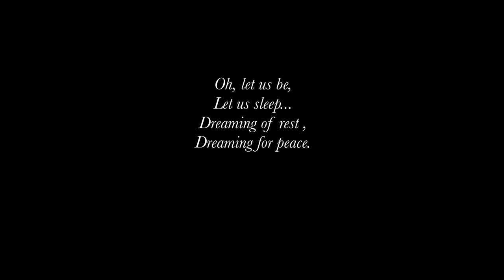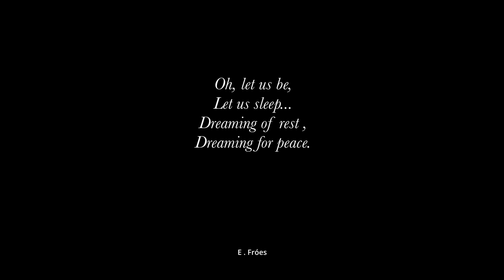RUSSIAN WINTER Symphonic Prelude, 2022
Composed, performed and produced by E. Fróes, Salzburg 2022

WEBSITE AND CONTACT

DISCOUNT  LINK FOR MUSIC LICENSING

HIRE

PUBLISHING/ENGRAVING

HIGHLIGHTS

Brainstorm Improvisation

Public piano/liturgic improvisation

Public concert improvisation

Public organ improvisation

Song Performance/Production

Emanuel M. Fróes is professional composer and music theorist based in Austria, with more than 200 tracks released, meaning this a wide and diverse repertoire for many musical idioms and instruments, going from music for film and games  to classical, contemporary concert music. This experience he provides to dedicated music students as an online teacher at the austrian conservatory for church music and in private lessons, using up-to-date teaching and compositional technologies. Emanuel is also music producer and provide arrangement, engraving, transcription, mixing and specialized MIDI services: He arranged more than 20 songs for the renowned music app Yousician/Guitar Tuna, also responsible to manage the data base of the content delivery department. Emanuel worked 10 years as organist in the city center of Salzburg and is specialized in liturgical and piano concert  improvisation, at Mozarteum University Salzburg, in  Austria, and in Music Philosophy at the Paris-Lodron Universität Salzburg/Universidade Federal de Santa Catarina. Under his teachers count internationally acclaimed musicians, like Jaques Rouvier, Florian Birsak, the composers Alexander Müllenbach,Klaus Fessman,  and Etrugl Sevsay, autor of an acclaimed contemporary treatise in classical and avant-garde orchestration. All this love to music Emanuel shares in my own radio program at the Radio Fabrik: Phonoskopius!

Emanuel is also networked to elite professional musicians, like members of the Hagen Quartet, but also have a huge cinematic sample library at my disposal. These attributes, next to an inspired and gifted piano improvisation,  make him an especial candidate for any project requiring thoughtful, rich and expressive incidental music.

Check the Upwork profile for more details.

Composition
Music Theory
music
harmony
piano
electronic
synthesizer
composer
classic music
improvisation
organ improvisation
ear training
gehörbildung
piano improvisation
contemporary music
expressionism
symbolism
new classical music
compositor
compositor brasileiro
improvisação
orgão
Neue Musik